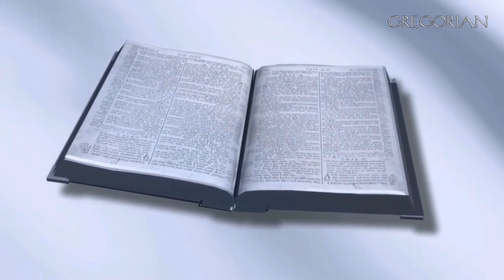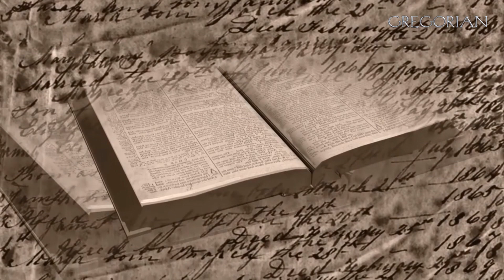Gregorian - The unforgiven